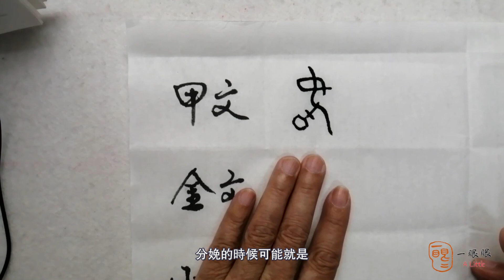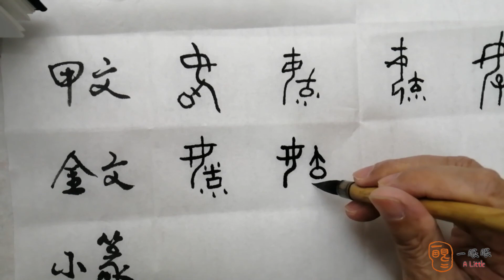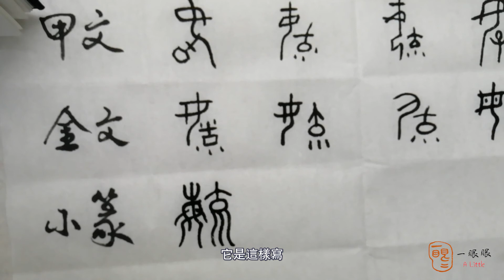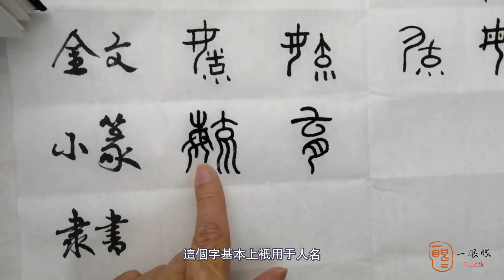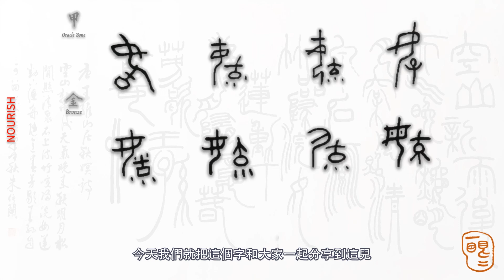[CC] 毓 (nourish) | 汉字趣谈 (Story of Chinese Characters) 226